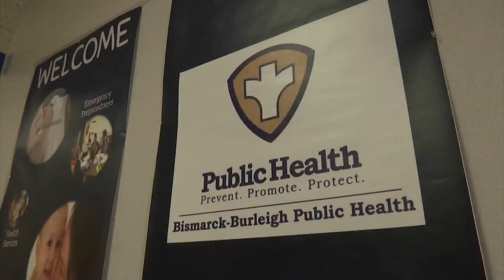2,140 children in ND have received their first COVID vaccine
2,140 children in ND have received their first COVID vaccine